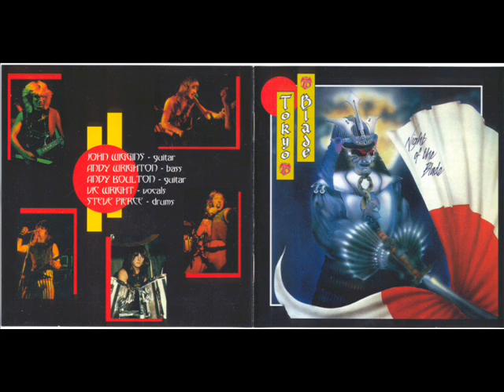TOKIO BLADE-School House Is Burnin'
Album: Night Of The Blade(1984) this song is bonus track from 1997 remastered edition